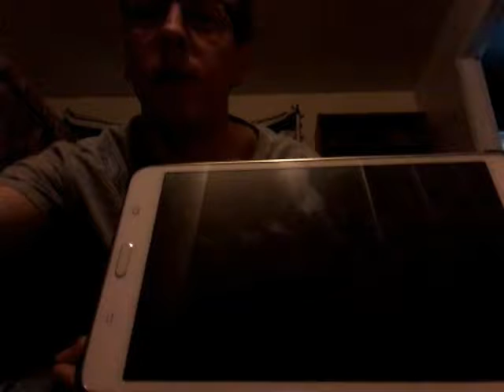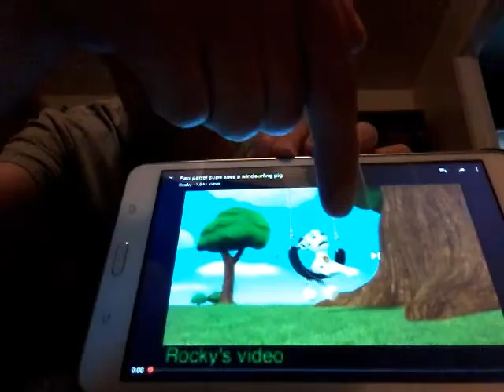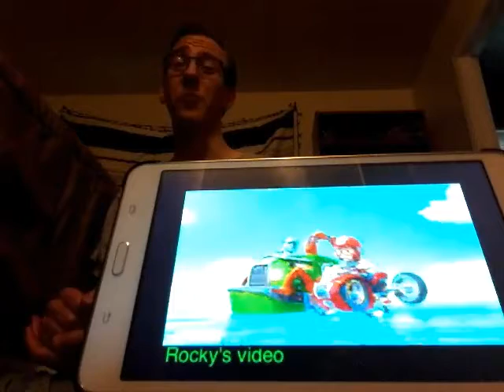Animal Bedghost Reacts: Rocky's PAW Patrol Fan Made Video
In this video, I react to another one of Rocky's PAW Patrol Fan Made Videos. I wonder wgat this one will be about? Let's find out.

*Rocky owns the original video*

*All PAW Patrol characters, places, etc., belong to Nickelodeon, Nick Jr., Spinmasters, and Viacom.